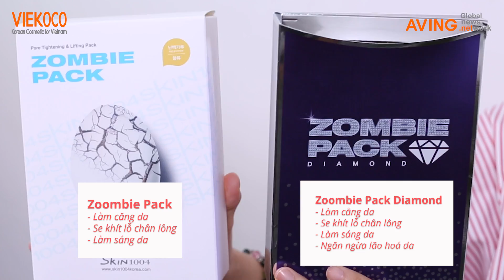[Made In Korea] B2Link ZoombiePack - KimNha